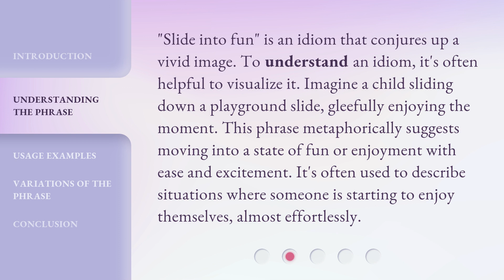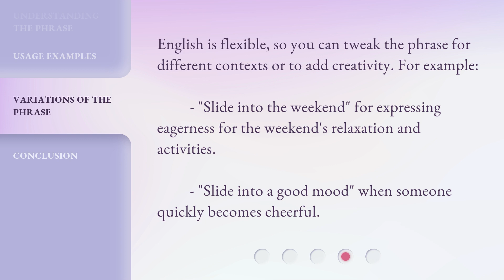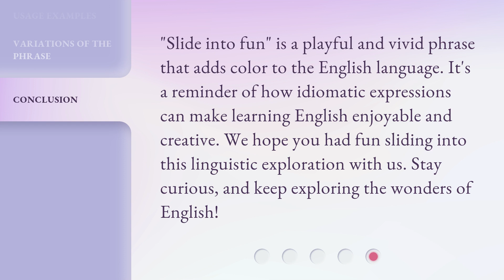Exploring the Phrase "Slide into Fun": A Journey in English Idioms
Slide into Fun: Exploring English Idioms • Embark on a captivating journey through the fascinating world of English idioms as we explore the meaning and origins of the phrase 'Slide into Fun'. Uncover the hidden stories behind this popular expression and discover how idioms add color and flair to our everyday conversations.

00:00 • Introduction - Exploring the Phrase "Slide into Fun": A Journey in English Idioms
00:30 • Understanding the Phrase
01:01 • Usage Examples
01:41 • Variations of the Phrase